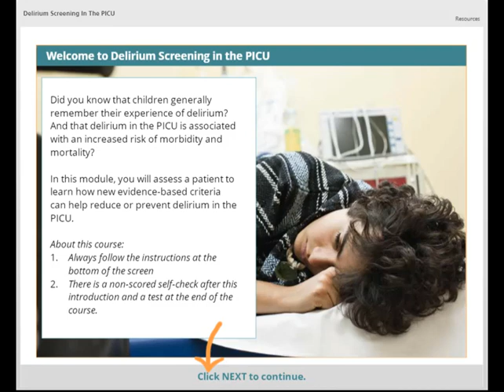Webinar Trailer: Delirium Screening in the PICU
Geared to all PICU staff including nurses, physicians, RTs and the rehab team, this online learning module provides an educational overview of the definition of delirium, risk factors and non-pharmacologic therapies for pediatric delirium. The module incorporates interactive cases and a quiz at completion to demonstrate application and assess knowledge of both the Pediatric Confusion Assessment Method-ICU and Preschool Confusion Assessment Method-ICU.